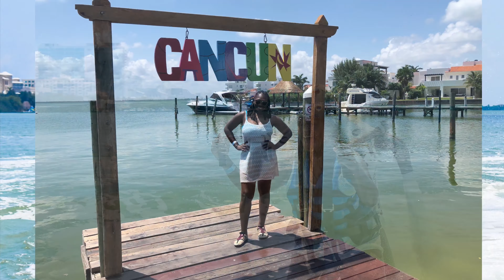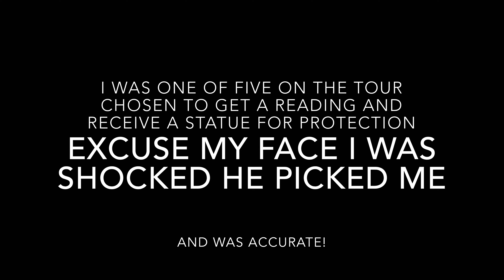What Happens in Cancun stays in Cancun 🤫 | Birthday Vlog | Aries Nation!